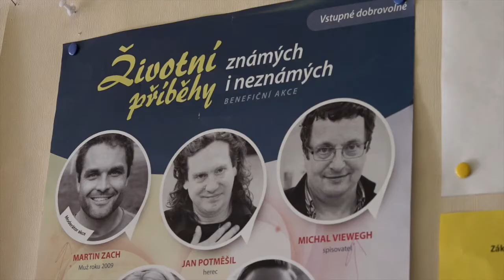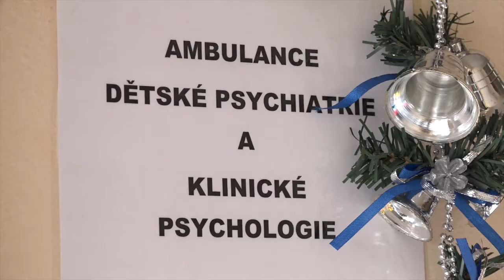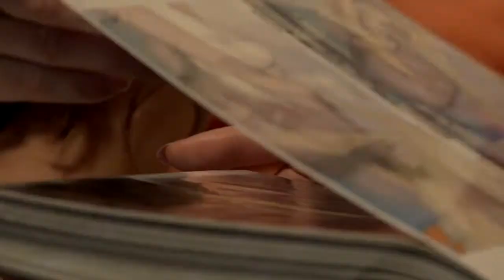Podporuje lidi s handicapem 💙 Michaela Mikulenková laskavec 2017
Životní příběh dvaadvacetileté Míši Mikulenkové je velmi drsný. Vše začalo v roce  2006, kdy ji autem srazila opilá řidička. Míša byla tři týdny v kómatu. Lékaři jí šanci na přežití příliš nedávali a už vůbec nevěřili tomu, že někdy bude chodit. Míša to ale dokázala a jak ona říká: „dostala jsem druhou šanci“.

V rámci maturitního projektu uspořádala benefiční akci Životní příběhy známých i neznámých, na kterou pozvala lidi s handicapem, aby se podělili o své nelehké osudy. Úspěch benefice byl veliký, a tak Míša uspořádala druhý ročník. Výtěžek z obou akcí putoval na dobročinné účely.

Za svou snahu nyní získala ocenění laskavec.